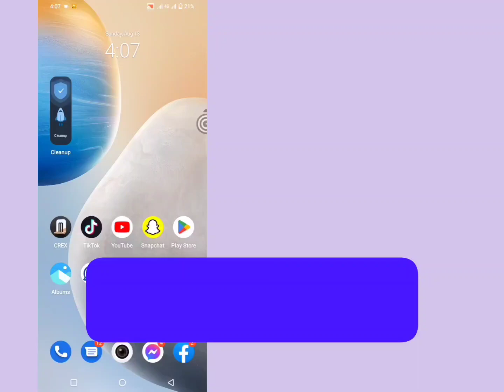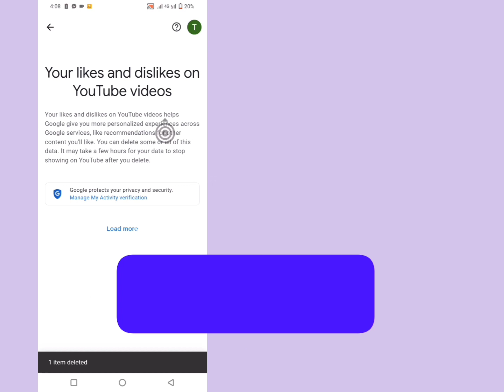كيفية حذف جميع مقاطع الفيديو التي أعجبتني على youtube ، وحذف جميع مقاطع الفيديو التي أعجبتني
عندما تريد معرفة كيفية حذف جميع مقاطع الفيديو المعجب بها على youtube في وقت واحد ولكنك لا تجد أي طريقة. إذا كنت تبحث عن كيفية حذف جميع مقاطع الفيديو المعجب بها على youtube مرة واحدة ، فإن بحثك قد انتهى. في هذا الفيديو ، سنخبرك بطريقة رائعة عن كيفية حذف جميع مقاطع الفيديو التي أعجبتني على youtube مرة واحدة. لذلك إذا كنت تريد معرفة كيفية حذف جميع مقاطع الفيديو التي أعجبتني على youtube مرة واحدة ، فعليك مشاهدة هذا الفيديو بالكامل.